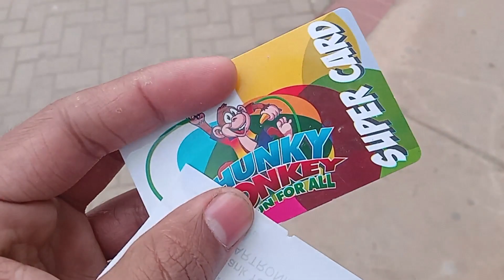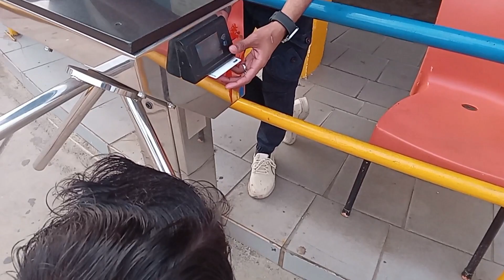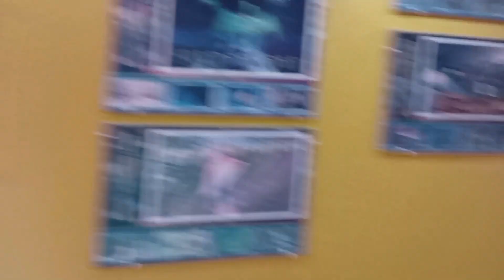Hum Gae Chunky Monkey 😍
Hit likes & do sᴜʙsᴄʀɪʙᴇ to my channel 👍
Yes! please drop your feedback in comments 👇

Allah bless you all, lots of  ❤️❤️❤️